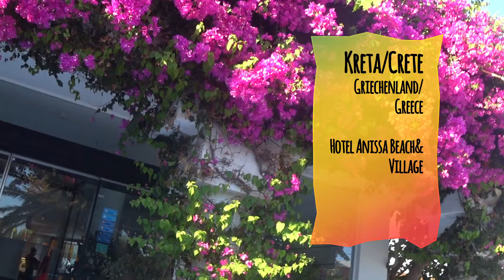Hotel Anissa Beach & Village Kreta Crete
Vorstellung des Hotels, Presentation of the hotel, 2020